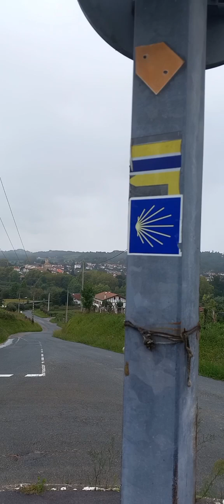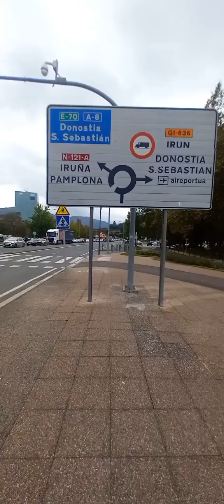1800km sur compostelle jour 22 Saint-pée-sur-nivelle Ulia 47km